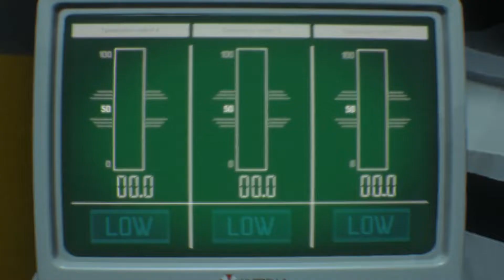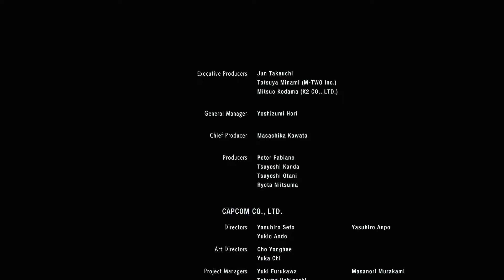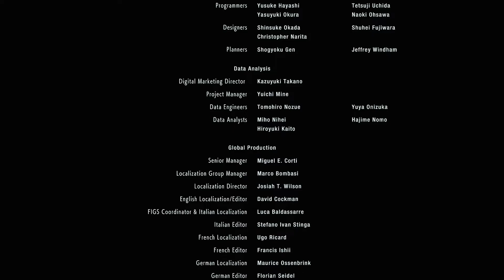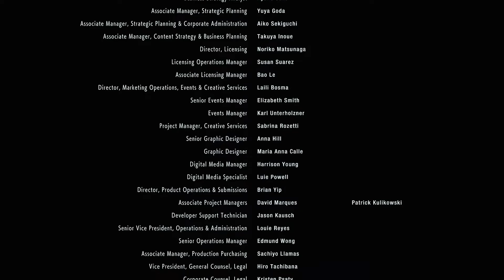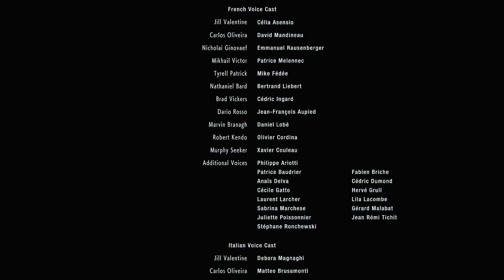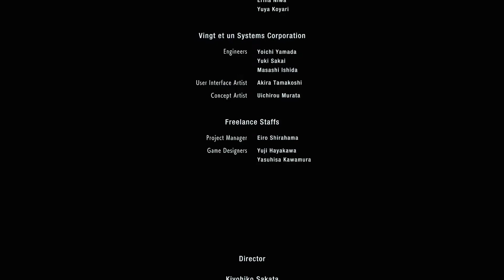Logan's Resident Evil 3 Commentary Finale | Finally Giving Nemesis his Stars